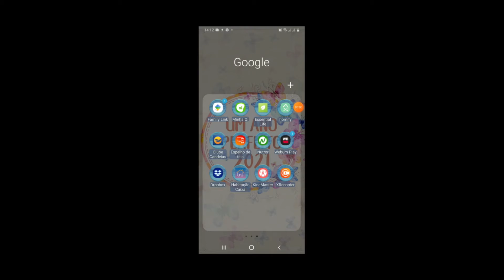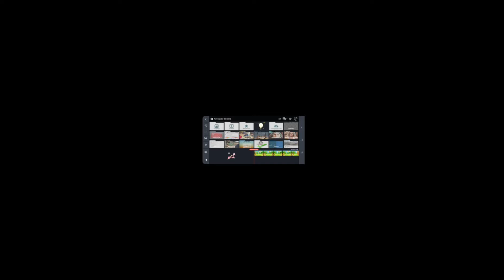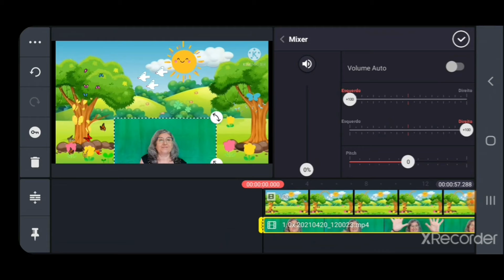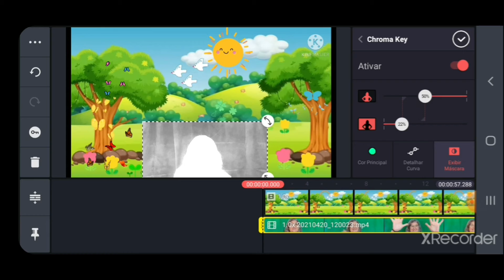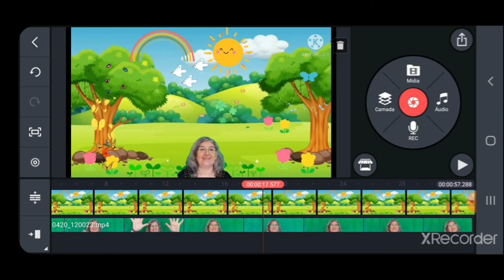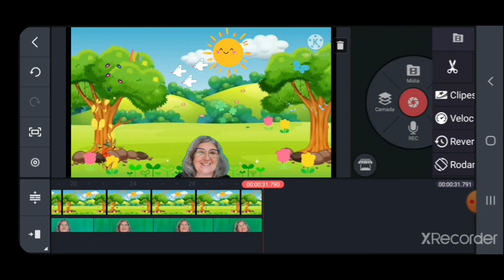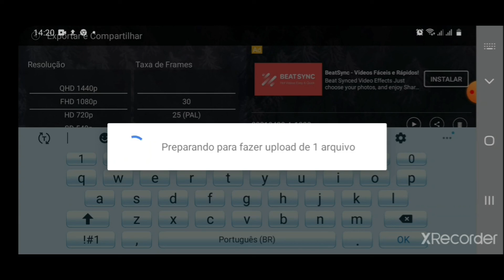Momento de Compartilhar:Fundo Animado 2